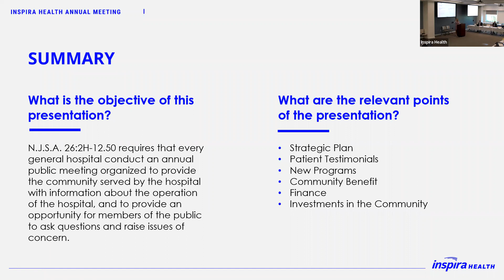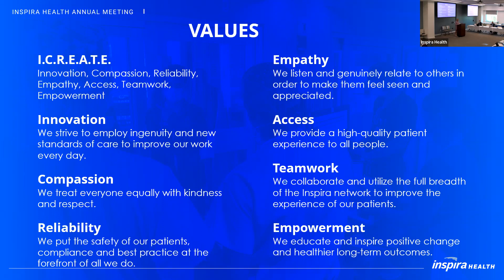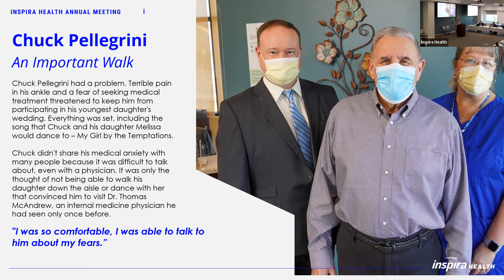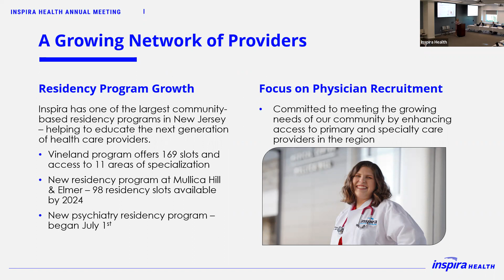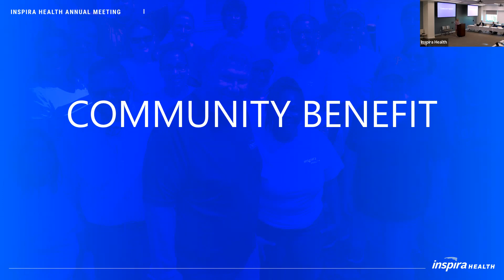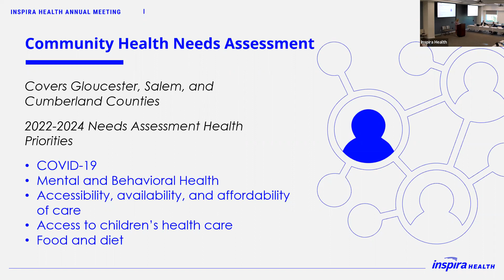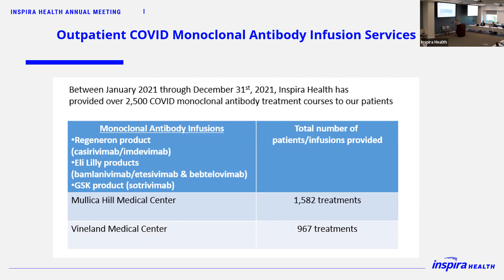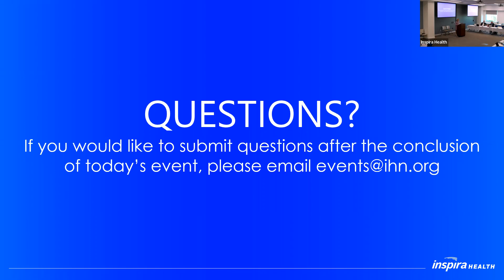August 2022 Annual Public Meeting | Inspira Health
Inspira Health's ANNUAL PUBLIC MEETING
Hosted - Wednesday, August 3, 2022 | 3:30 p.m.| Virtual Meeting

Presenter: Amy Mansue, President and CEO, Inspira Health
All members of the community were invited to attend and ask questions.

About Inspira Health:
Inspira Health is a charitable nonprofit health care organization and a regional leader in physician training, with approximately 200 medical residents and fellows in 13 nationally accredited programs at its hospitals in Vineland, Mullica Hill, and Elmer. The system comprises three hospitals, two comprehensive cancer centers, eight multi-specialty health centers, and more than 200 access points.